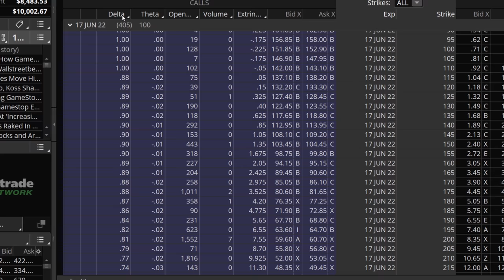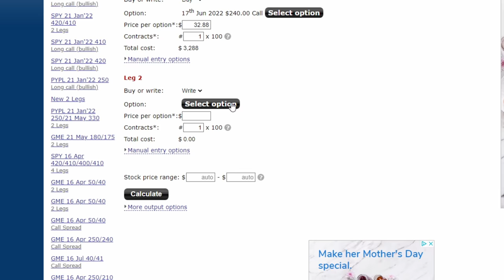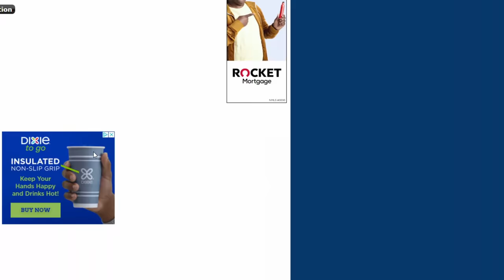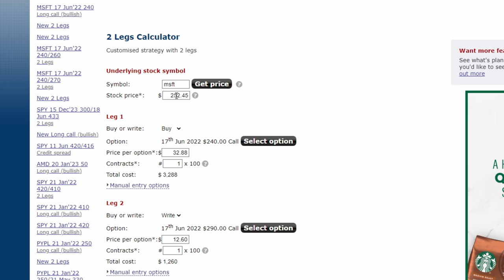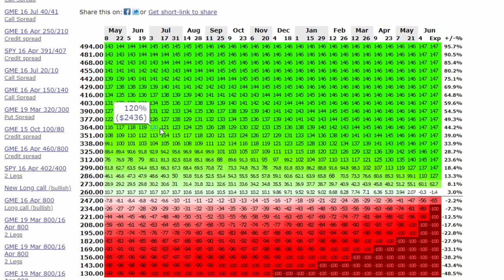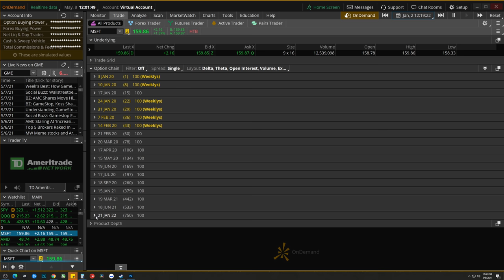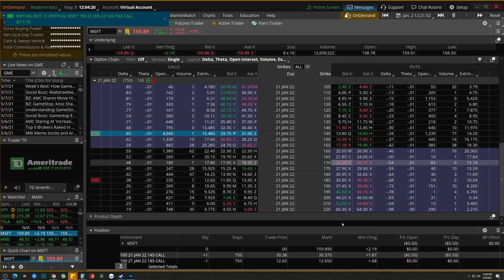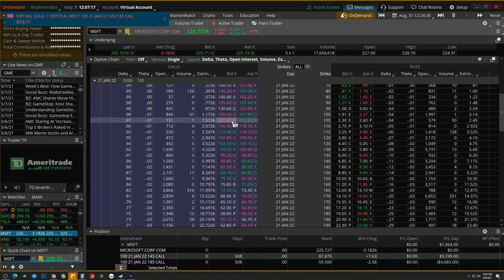What to Do If You Can't Afford LEAPS